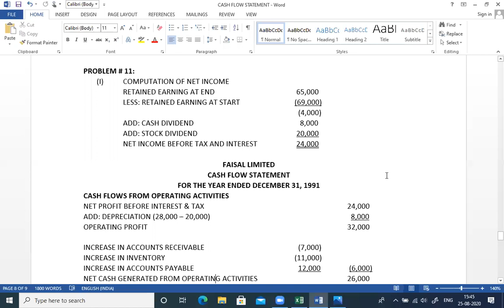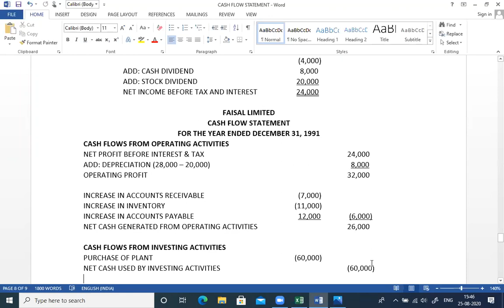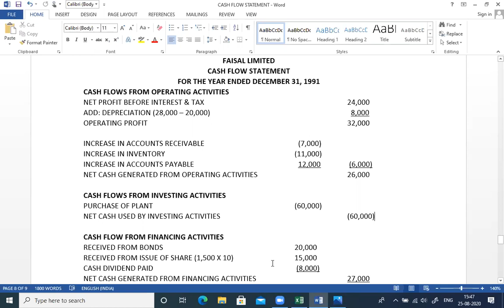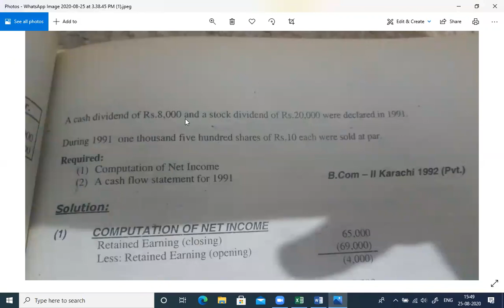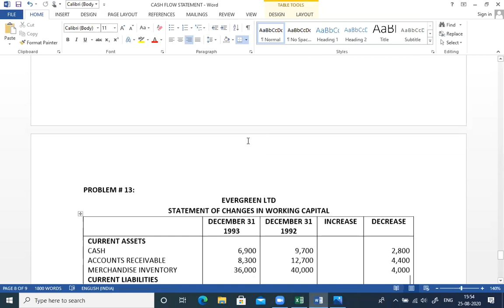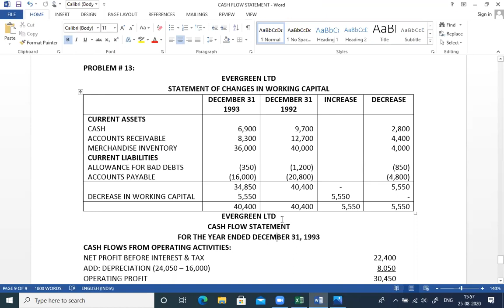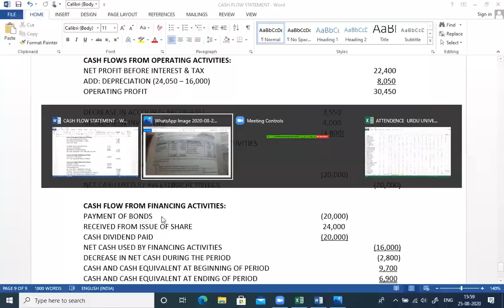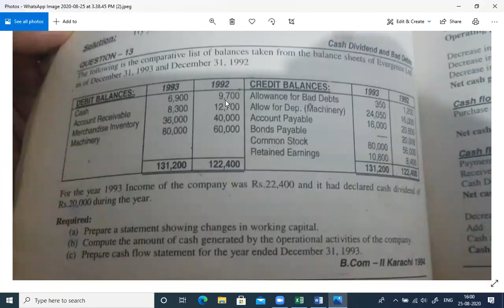Advanced Accounting | cash flow lecture 6